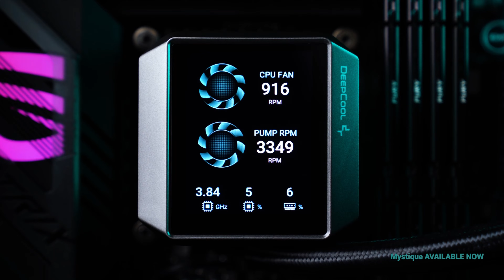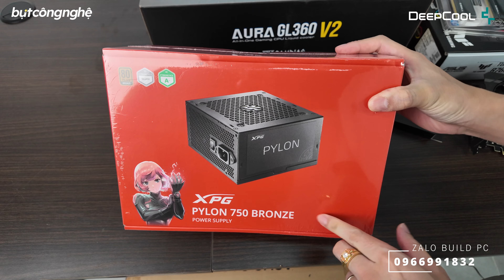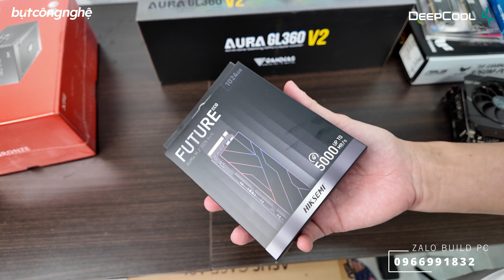PC 30 Triệu thoáng mạnh với 14600K - 32Gb DDR5 - RTX 3080. Asus A21 Build